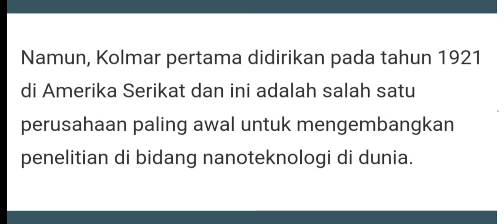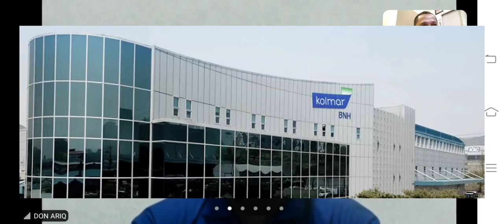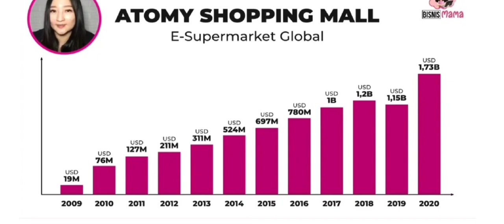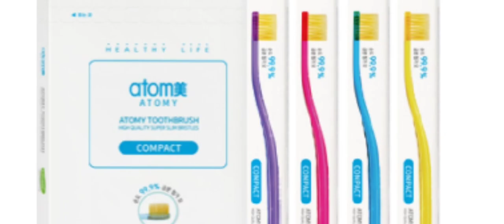PIPA DUIT KITA BESAR, KUAT DAN PANJANG BERSAMA RAKSASA ATOMY‼️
ATOMY bukan perusahaan ecek-ecek‼️
Dia dimiliki oleh Raksasa bernama KOLMAR yang berdiri seratus satu tahun yang lalu di Amerika lalu CANADA, dan abnyal negara lainnya hingga Korea. Tahun 2009 berdirilah Atomy di KOREA.
Apa artinya?
Bisnis ini sangat sustainable.
Tidak khawatir cepat bangkrut apalagi scam...

Salam
SANDIKALA